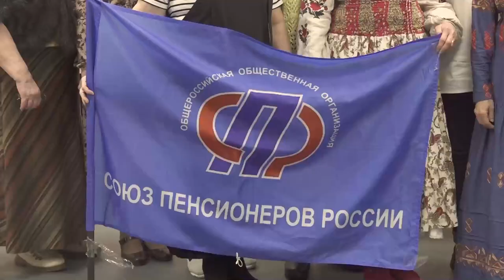Этнодефиле в рамках проекта «Золотое время»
В рамках предподготовки патриотического проекта «Золотое время» в культурно-спортивном центре «Мечта» одинцовское отделение Союза пенсионеров Подмосковья провело встречу с мастерами по изготовлению обережных нарядов. Данную программу округ представит на соискание Президентского гранта. Цель проекта – сохранить и укрепить традиционные российские духовно-нравственные ценности.